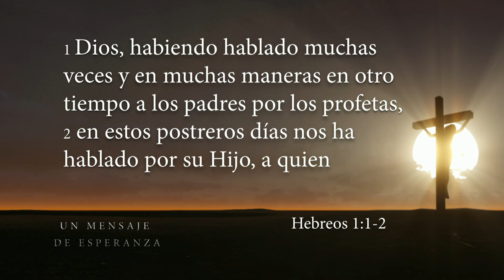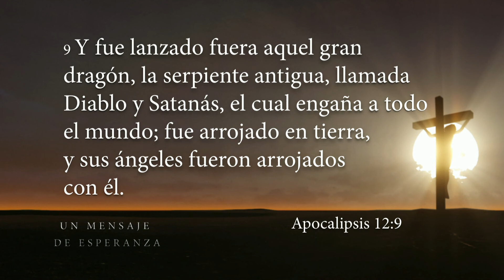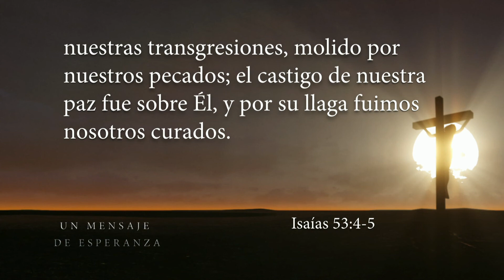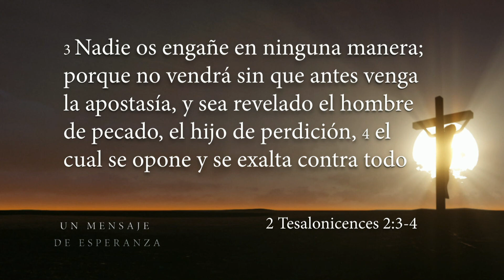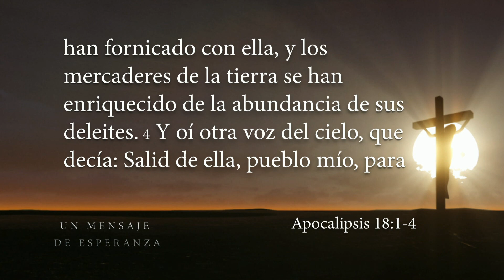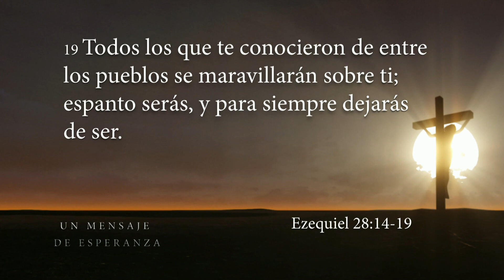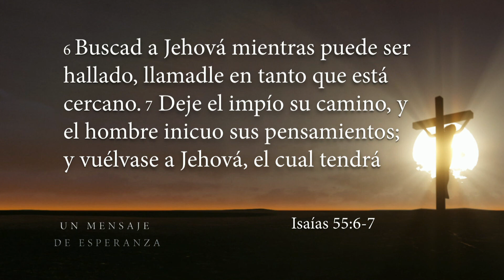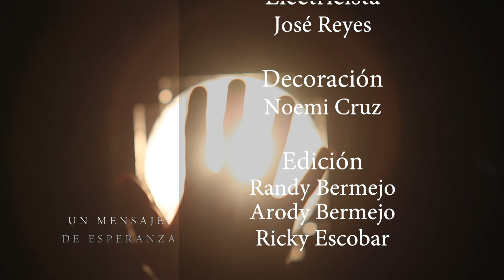9 - "El fin del sufrimiento" - Un Mensaje de Esperanza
“El fin del sufrimiento” - En este ultimo tema de la serie, Un mensaje de esperanza, John Dinzey presenta un estudio de la Palabra de Dios que nos ayuda a entender que en el final  del gran conflicto entre el bien y el mal, Dios será vindicado, y que ÉL pondrá  un fin a todo sufrimiento.

UME180009